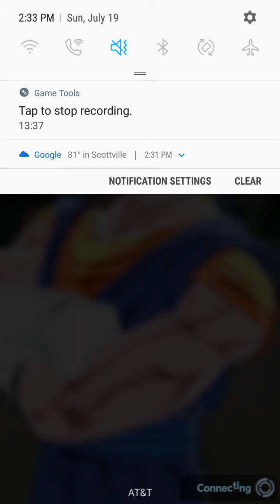Future team pvp